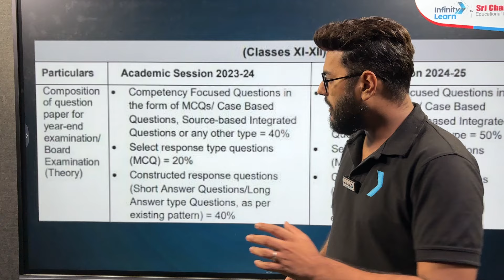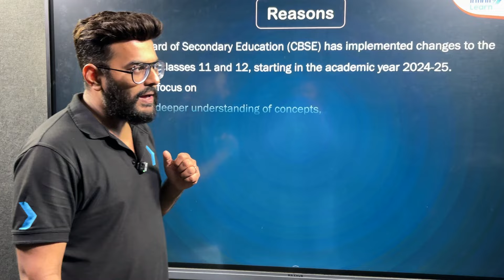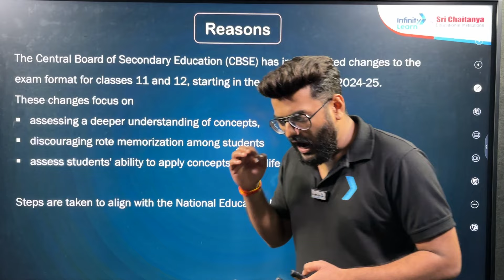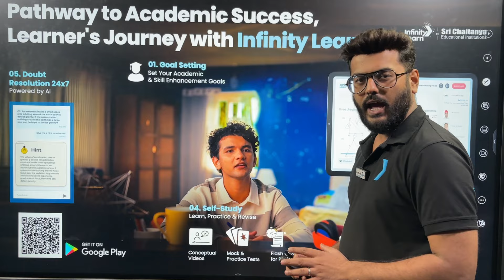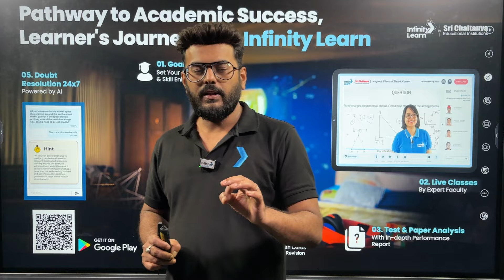CBSE Exam Pattern Changed | What is the Impact on NEET? Major Changes & Impact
CBSE 12th Exam Pattern 2025: Check Latest Paper Pattern & Marking Scheme | Are you aware of the recent changes in the board exam pattern for classes 11 and 12? In this video, we break down all the major updates and their potential impact on your exams.
What You'll Learn:
→Detailed Overview: Get a clear explanation of the new board exam pattern.
→Major Changes: Discover what's different and how it affects your preparation.
→Impact Analysis: Understand how these changes might influence exam difficulty and your
study strategies. →Expert Tips: Learn how to adapt to the new pattern and excel in your exams.
Whether you're a student gearing up for these exams or a parent looking to support your child, this video is your ultimate guide to navigating the new exam landscape. Stay ahead of the curve🛑 Improve Your NEET 2025 Rank➡️➡️Please Fill out the Form🔗🔗